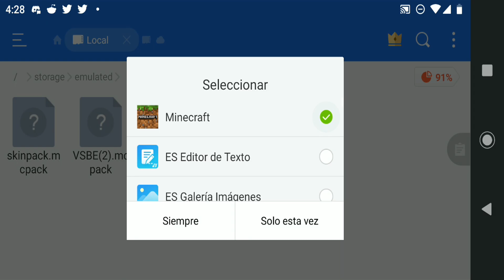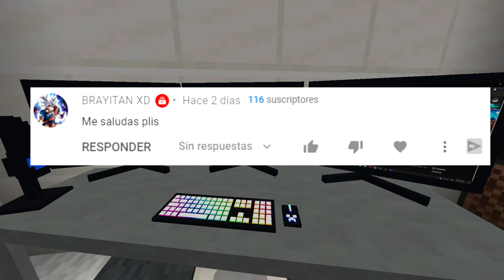🔥Pack con las SKINS PVP más ARDIENTES de MINECRAFT PE🔥Bedrock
👋Hola gente, yo soy Hashiito y en este video les muestro un Pack con Skins con temática de Lava, Fuego y Magma para MinecraftPE (Minecraft Bedrock) 😱😱 👌👌